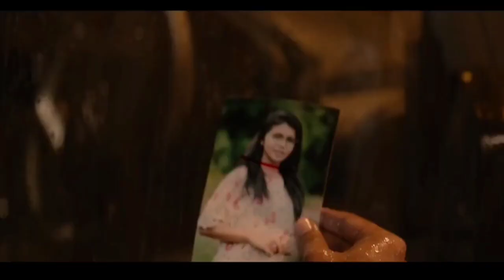drishyam 2 day 28 vs hit 2 vs bhediya vs an action hero vs gatta kusthi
bhediya box office collection
bhediya movie review
bhediya collection
varun dhawan film bhediya
bhediya box office collection worldwide till now
bhediya movie review in hindi
bhediya movie budget
bhediya budget
bhediya collection
bhediya total collection
bhediya worldwide collection today
bhediya collection day 22
bhediya total collection day 21
bhediya collection
bhediya collection day 21
bhediya movie collection
bhediya first day collection
bhediya 1st day collection
bhediya movie
bhediya movie Public Review
bhediya movie song
bhediya movie review
bhediya budget
bhediya movie hindi
bhediya movie first day Collection
bhediya movie varun dhawan
bhediya movie kaise download karen bhediya movie Box office Collection
Entertainment news collection today
Varun Dhawan
Kriti senon

drishyam 2 box office collection day 1 to 28
drishyam 1 where to watch
drishyam 1 ending
drishyam 2 box office collection in rupees
drishyam 2 box office collection worldwide
drishyam 2 box office collection malayalam
drishyam 2 kannada box office collection
drishyam movie box office collection
drishyam box office collection in rupees
drishyam 2 movie box office collection
Drishyam 2 box office collection
Drishyam 2 review
Drishyam 2 box office collection worldwide today
Drishyam 2 ajay devgan
Drishyam 2 movie review in hindi
Drishyam 2 movie review
Drishyam 2 trailer reaction
Drishyam 2 trailer review
Drishyam 2 movie budget
Drishyam 2 budget
Drishyam 2 movie reaction
Drishyam 2 day 27 collection
Drishyam 2 day 27 collection worldwide
Drishyam 2 total collection
Drishyam 2 collection
Drishyam 2 ajay devgan movie
Drishyam 2 vs Bhediya
Bhediya Collection
Varun Dhawan
Ajay devgn
Drishyam 2 Ajay Devgn
Ajay Devgn
Tabu
Akshay Khanna
Shriya Saran
Ishita dutta
Abhishek Pathak
Drishyam 2 1st Day Box Office Collection Drishyam 2 Collection
Ajay Devgn Drishyam 2 Box office collection Drishyam 2
Drishyam 2 Public Review
Drishyam 2 Budget
Box Office Collection
Entertainment news
Entertainment news collection

gold box office collection
gold movie review
gold movie budget
gold day 8 box office collection
gold movie box office collection worldwide
gold movie prithviraj sukumaran
prithviraj sukumaran malayalam film
kerala box office collection
prithviraj sukumaran film gold
prithviraj sukumaran
nayantara
malayalam movie review
malayalam movie review in hindi
gold malayalam movie 2022
prithviraj sukumaran hindi dubbed movie
gold full movie in hindi prithviraj sukumaran
gold movie 2022 songs
gold malayalam movie songs
gold malayalam movie release date 2022
gold movie Malayalam Wikipedia
gold malayalam movie IMDb
gold malayalam movie 2022 review
gold movie trailer
gold movie ott
gold malayalam movie review Twitter
gold movie cast malayalam
gold malayalam movie producer
gold malayalam movie budget